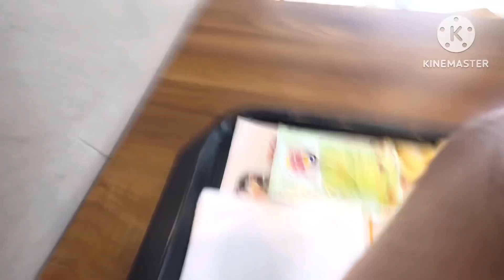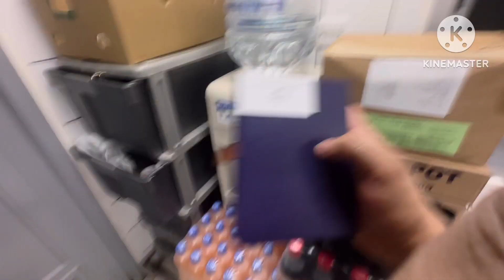Bhai Kaffi Log Aa Rahe Kuwait Me ? Or DEKHO 10 Years Kam karne ke baad Kya Mila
. Search in facebook page :
          shashikantkhandelwal

1) boya By -m1 mic
2)ring light
3) mobile phone Mi note 5 pro
4) green screen
5) tripod for mobile
6) boya MM1 short gun mic
7)  dslr camera
8) laptop
9) boat earphones
10) speak

1) Boya mic

2) Mi note 5 pro

3) ring light

4) tripod

5) green screen

6) Boya MM1 : short gun mic

7) dslar camera

8 ) laptop

9) boat earphones